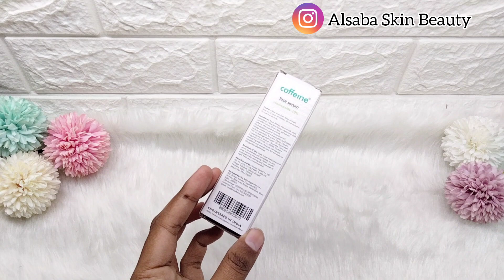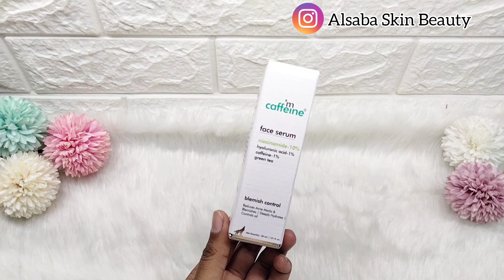MCaffein green tea 10% niacinamide serum for blemish free Skin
Green Tea & 10% Niacinamide Face Serum for Blemish Free Skin - 30 ml

Reduces Acne Marks & Blemishes | Deeply Hydrates | Controls Oil Production

Deeply hydrating daily face serum that's a one-stop-solution for blemishes, oily & acne prone skin. Green Tea Face Serum with 10% Niacinamide is a lightweight yet effective formula that delivers active ingredients into the deeper layers of the skin to soothe acne, visibly reduce acne marks and excessive oil production. The blend of Hyaluronic Acid & Caffeine tones & soothes skin to leave it plump and glowing minus the stickiness. Clear, blemish-free skin is just a few drops away! *More than 99% skin hydration

❤️Products Reviews/honest Reviews ✨

teenagers SKINCARE products under 100

New Ponds bright beauty Spot-less face Serum

dot and key Cica calming face Mask

Dot & Key Cica Calming Night Gel

Mamaearth Vitamin C Natural lip care kit

New plum Vitamin C toner

New Lakme 9to5 Vitamin C+ Face Wash

MCaffeine products review
MCaffeine body scrub review
MCaffeine tan from body
MCaffeine
MCaffeine green tea 10% Niacinamide serum